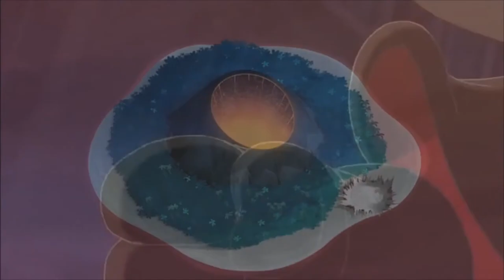Captain Pete Punches The Queen Of Hearts And Prince John (HQ)